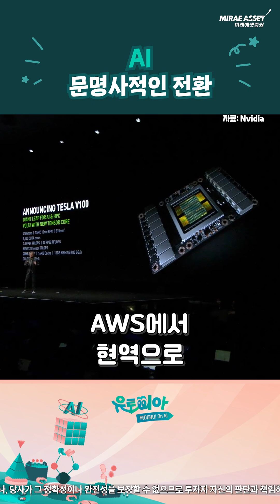AI 문명사적인 전환 | 엔비디아 구글 숏토피아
AI 문명사적인 전환

▼ 리포트 보기 ▼
AI 지출은 거대한 사기인가, 대담한 베팅인가

*본 영상에서 사용된 조사분석자료는 미래에셋증권이 신뢰할 수 있는 자료 및 정보로부터 얻은 것이나, 당사가 그 정확성이나 완전성을 보장할 수 없으므로 투자자 자신의 판단과 책임하에 종목 선택이나 투자시기에 대한 최종 결정을 하시기 바랍니다.
  따라서 본 영상과 조사분석자료는 어떠한 경우에도 고객의 증권투자 결과에 대한 법적 책임소재의 증빙자료로 사용될 수 없습니다.
*본 영상에 사용된 조사분석자료는 당사 홈페이지 열람 가능합니다.